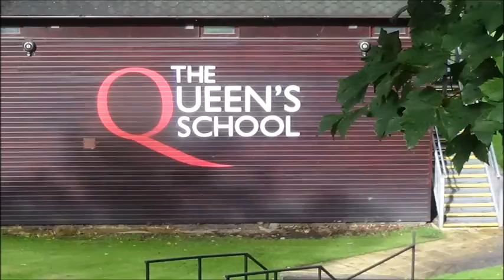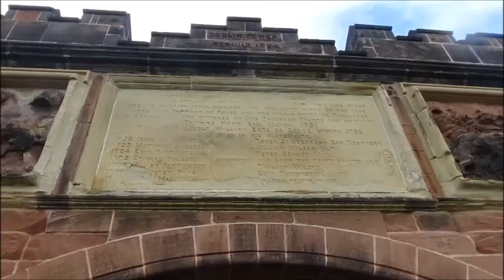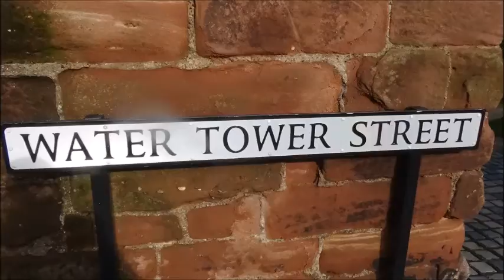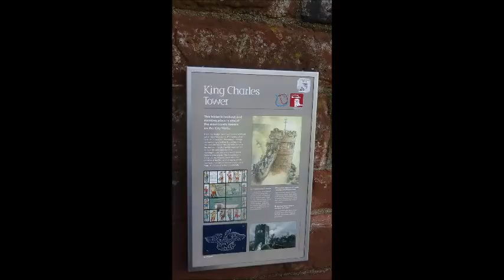TRIP TO CHESTER